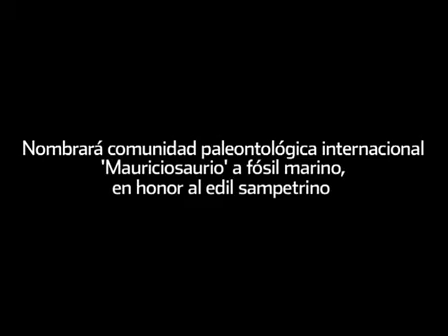Llamarán a fósil 'Mauriciosaurio'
Mauricio Fernández es tan apasionado de la paleontología, que ha tenido por varios años bajo su custodia una investigación en Vallecillo; ahora, una nueva especie de ellos será nombrado en su honor.